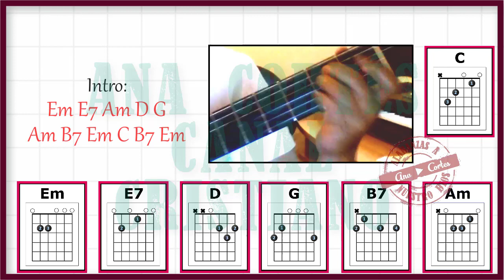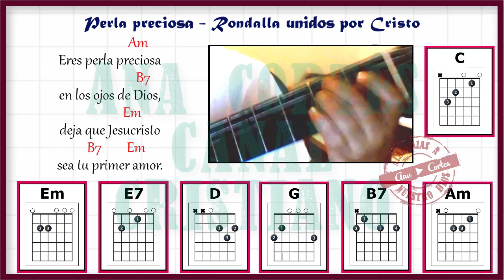𝐏𝐞𝐫𝐥𝐚 𝐩𝐫𝐞𝐜𝐢𝐨𝐬𝐚 Rondalla unidos por Cristo ♥️ 𝑳𝒆𝒕𝒓𝒂 𝒚 𝒂𝒄𝒐𝒓𝒅𝒆𝒔 ♩ ♫ ♬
𝐓𝐢𝐭𝐮𝐥𝐨: Perla preciosa letra y acordes ✏️
𝐀𝐮𝐭𝐨𝐫: Rondalla unidos por Cristo✏️

Empieza la vida,
pasas a ser mujer,
los sueños de niña,
quedan en el ayer.

Castillos en el aire,
que formaste al soñar,
dejarás la muñecas,
llego la realidad.

Engañosa en la gracia
vana la juventud,
todo lo que se acaba,
termina en quietud.

Mas bienaventurada,
por el que te compro,
con tu su sangre preciosa,
por ti su vida dio.

Hoy empieza la vida
comienzas a vivir
descubre lo tanlentos
que el dejo para ti.

Eres perla presiosa
en los ojos de Dios,
deja que Jesucristo
sea tu primer amor.

comienzas a vivir
descubre lo tanlentos

Como una bella rosa
tu vida florecio,
los años tienen alas
se escapan sin razón.

Tienes el privilegio
de conocer su amor,
incluyelo en tus planes,
guarda tu corazón.

Lα cσpiα dε εstε vidεσ,
sεяα dεnunciαdα.